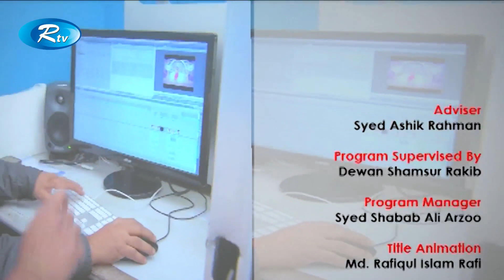LOOK@ME | Valentines Special Photoshoot | Ep-358 | Rtv Lifestyle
- Team RTV